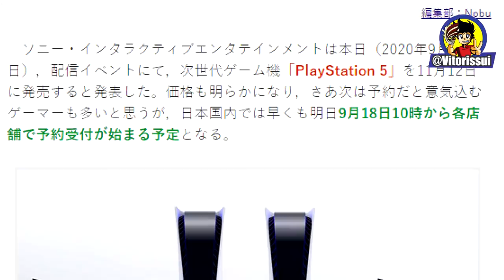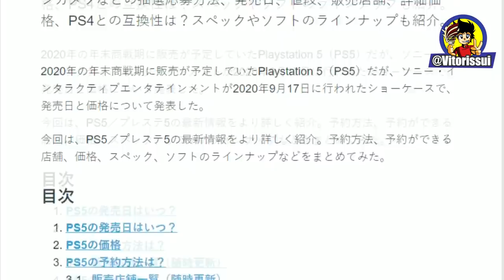Como foi a Repercussão do Anúncio do Playstation 5 no Japão ?